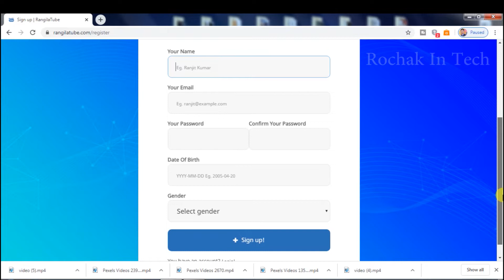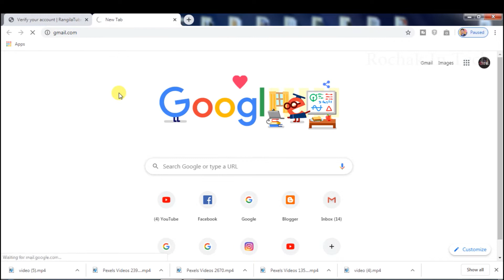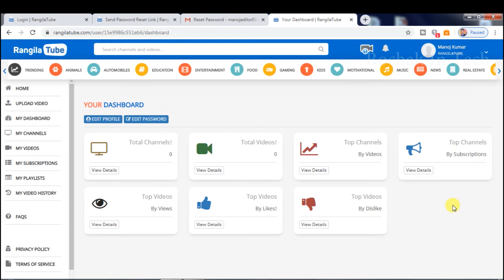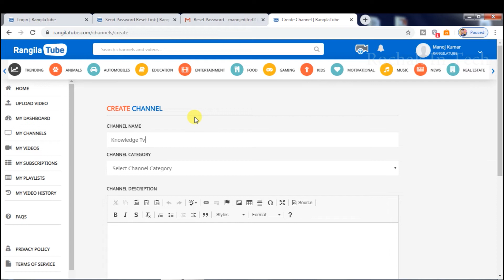How To Create Channel In Rangila Tube| चैनल कैसे Create करे| 2020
Aise rangila tube me channel create kare aur money earn kare..
How to create channel in rangeela tube, watch the video til end

Aap ke mann me koi bhi sawal ya fir doubt hai toh comment me puchna na bhule... मैं जवाब देने की कोशिश जरूर करूंगा।